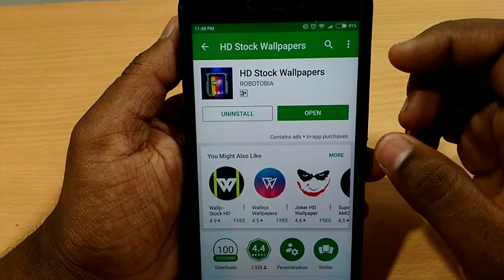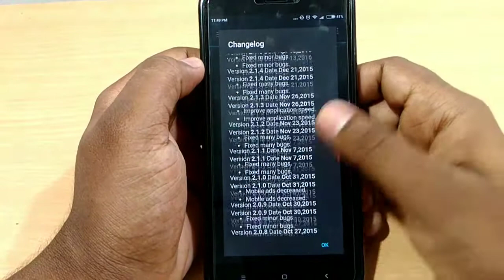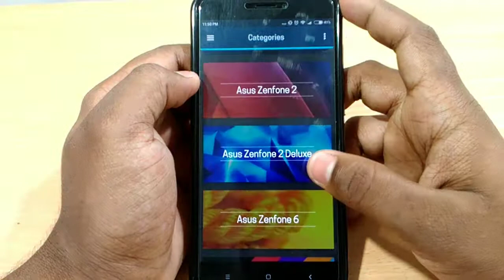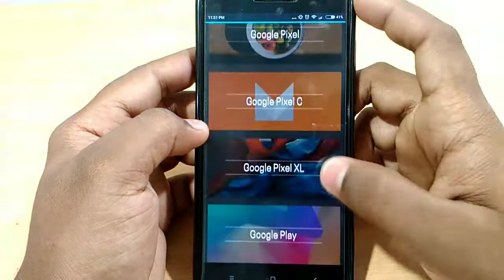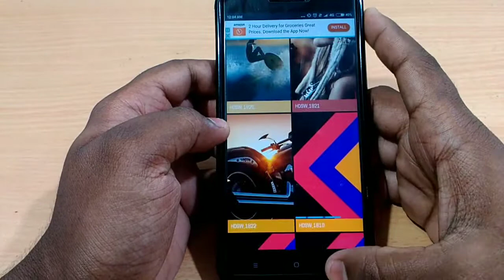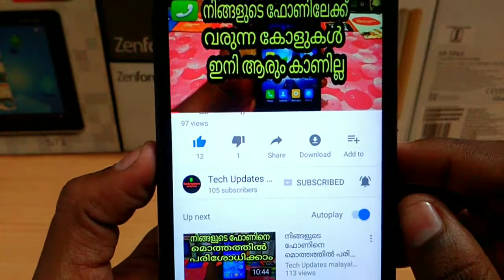എല്ലാ ഫോണിന്റെയും Stock wallpapers കൾ | stock HD wallpapers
എല്ലാ ഫോണിന്റെയും stock HD wallpaper കളും എല്ലാ Android & ios version നു കളുടെ stock wallpapers കളും കിട്ടുന്ന ഒരു കിടിലൻ അപ്പ് കുടാതെ കിടിലൻ wallpaper കളും